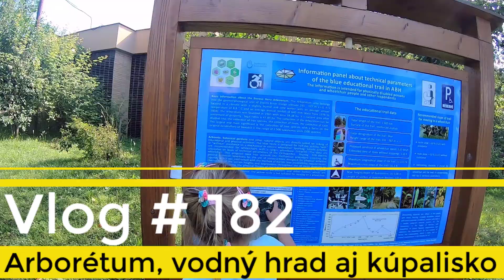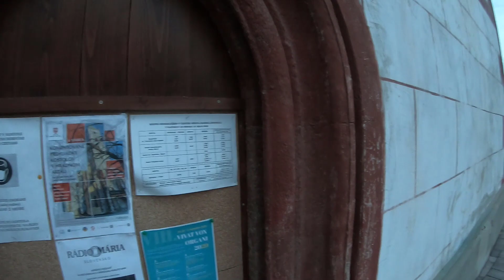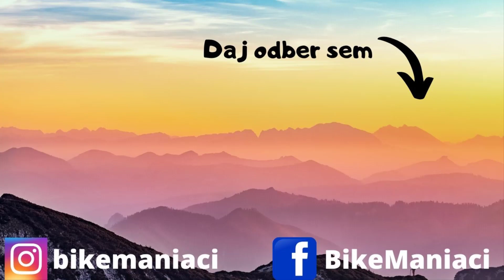Arborétum, vodný hrad aj kúpalisko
Druhý deň našej dovolenky v BB sme využili naplno taktiež. Navštívili sme samé krásne miesta. Ako prvé Arborétum Borova Hora v Zvolene, potom sme navštívili Hronsek a pozreli si jeho bohaté pamiatky.  Najmä vodný hrad a aj drevený artikulárny kostol. No a nechýbala návšteva historického centra a osvieženie sa na kúpalisku. Všetko bolo proste hehe

                    DJi Spark